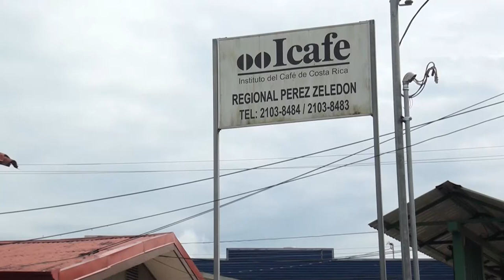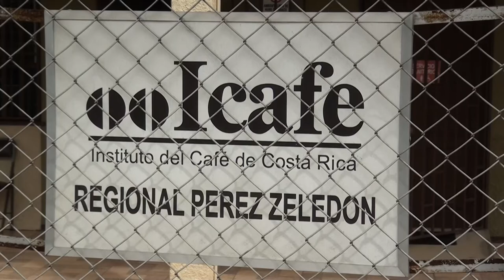Piden a productores de café realizar con anticipación trámite para ingreso de recolectores extranjer